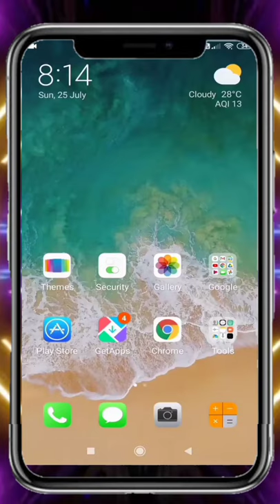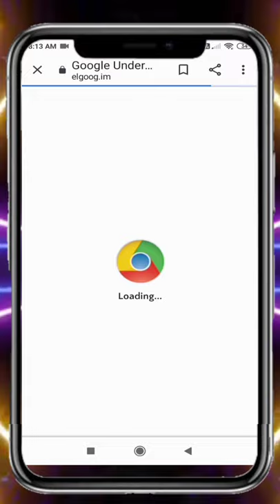Google के कुछ Amazing Tips & Tricks || Googal Trick